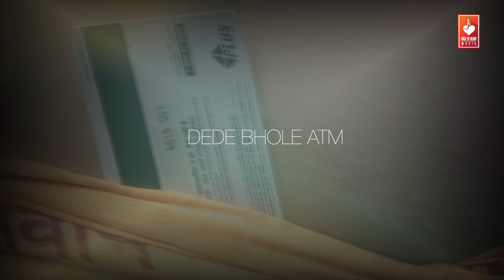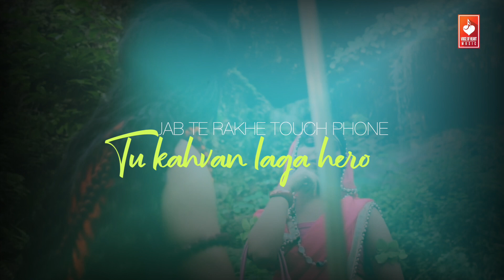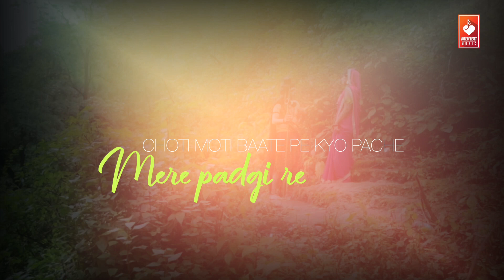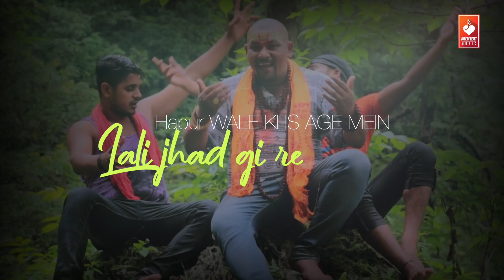ATM BHOLE KA (Lyrical) | Latest Haryanvi Bhole Baba Song 2021 | Atul Rana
ATM BHOLE KA New Latest Haryanvi Song 2021. Starring with Krishna Sharma, Kavita Sung by Sanjay Gharaunda and Ritu Malik. Music Label by Voice of Heart Music.

Song: ATM BHOLE KA
Starring: Krishna Sharma, Kavita
Singer: Sanjay Gharaunda,Ritu Malik
DOP: Bablu Kashyap
Director: Atul Rana

Produced By: Renu Bala Panchal
Production Head: Vijay Panchal (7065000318)
Music Label: Voice of Heart Music